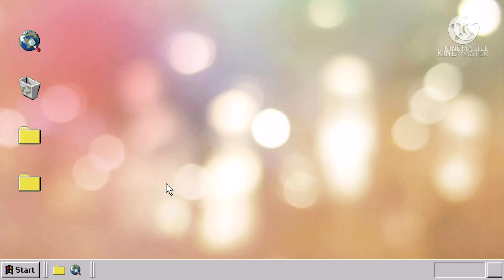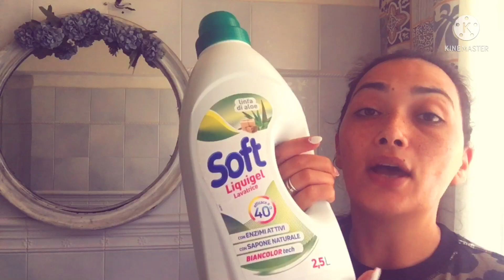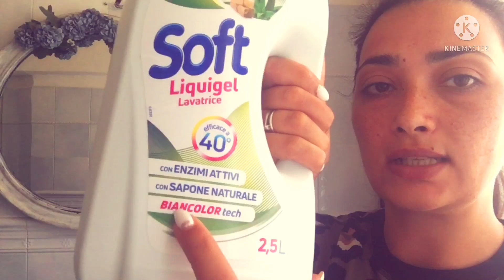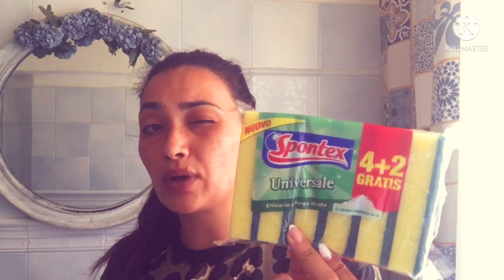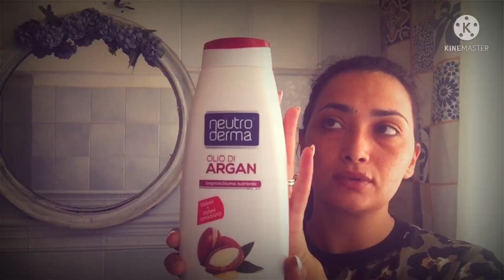Svuota la spesa DETERSIVI 🛒👛 e FIRST IMPRESSION Mon Amour💙||MeggyFiL🌸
Ciao a tutti e ben tornati o benvenuti sul canale! Oggi dopo tanto tempo ho deciso di girare uno svuota la spesa solo di prodotti per la pulizia e Igiene della persona!!
All interno del video vi mostro la spesa di alcuni prodotti che potete trovare in promozione per tutto il mese di luglio da detershop e ho acquistato un nuovo ammorbidente diciamo appunto una “New Entry”

Qui di seguito vi lascio i prezzi di tutti i prodotti che ho acquistato:🛒👛

Scottonelle carta igienica : 2,59🧻

Omino Bianco candeggina: 2,49🧴

Rio Melaceto 1,49💥

Nelsen piatti 1,99🍽

Soft lavatrice liquido 1,99👗

Spontex spugna abrasiva 1,89🧽

Neutroderma Bagnoschiuma 0,89🛁

Dove deodorante 1,19 🌸

Venus Det.intimo 0.99 🧼

Rasoi Bic Soleil 2,99 🪒

Keir Balsamo 0,99 🧖🏻‍♀️

Vidal bagno schiuma 0,89 🛀🏼

Mon Amour ammorbidente 2,99 👔👗🥻

Gliss shampoo 1,49 💆🏻‍♀️

Vieni a scoprire il mio
PROFILO VINTED: montifamilystuff 👗